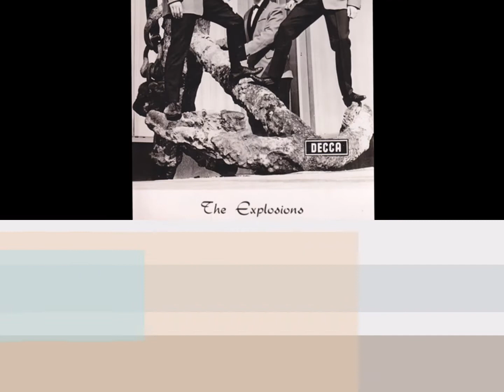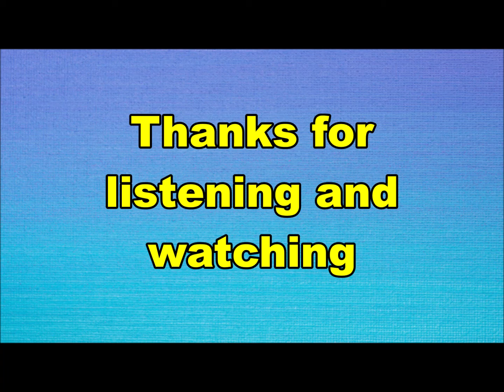the Explosions - Long long ago (Nederbeat) | (Rotterdam)1963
the Explosions uit Rotterdam met "Long long ago" (Decca FM 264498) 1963

Bezetting:
Ronnie de Valk
Gerard Houthuizen
Leo van Wouw
Dick Hanegraaff